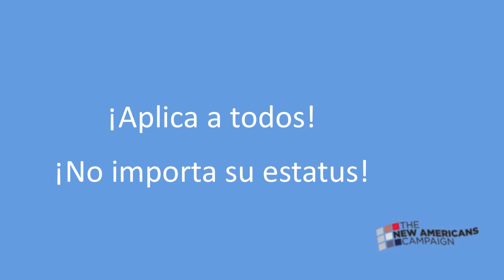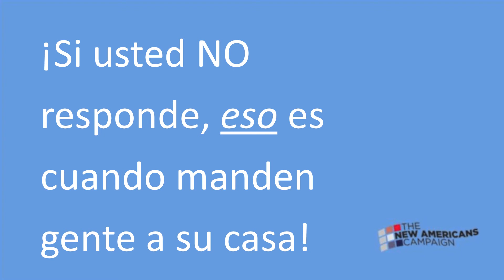Video Series for New LPRs: Preparing for Future Naturalization (Spanish, Part 9: Census)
This video is one part of a series for immigrants who have recently become Lawful Permanent Residents (green card holders). The series includes accessible information advising LPRs of their responsibilities (filing taxes, registering for Selective Service, avoiding abandonment, etc.), warning them that LPR status is somewhat tenuous, and advising new LPRs on the advantages of citizenship and how to prepare NOW to eventually become citizens.

The video series is available in English, Spanish, and Arabic and features staff from Detroit New Americans Campaign partners International Institute of Metropolitan Detroit, Michigan Immigrant Rights Center, and Michigan United.